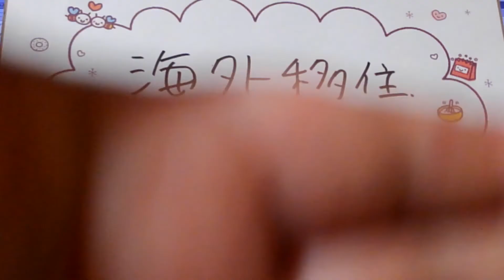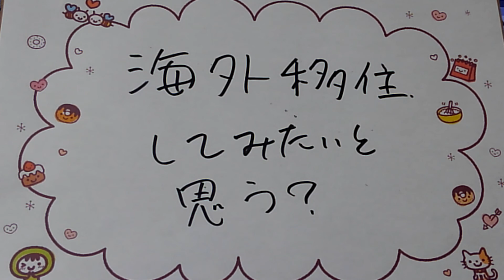海外移住は……。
今回のウィルスの関係で、アジア圏の人が
大変な対応を
されているとか。

全部が全部、そうではないとは
思いますが、
やはり、行かない方がいいのかなぁ、と。
私の意見ですが。